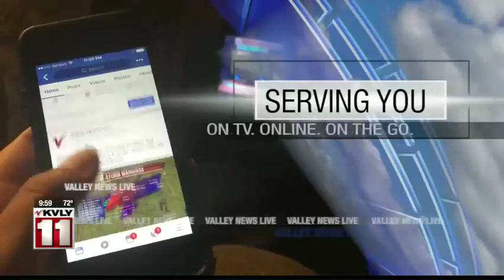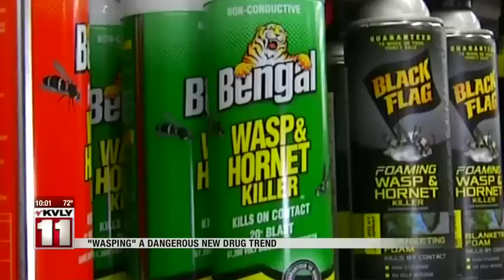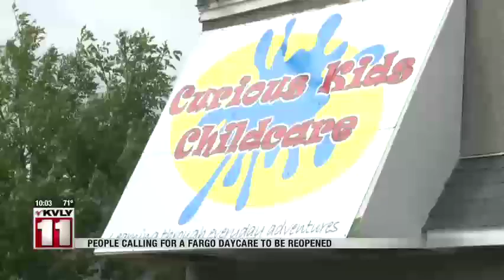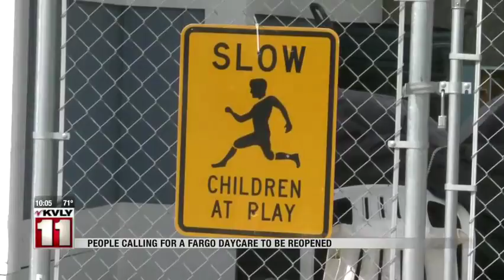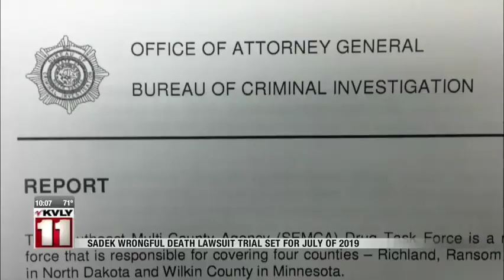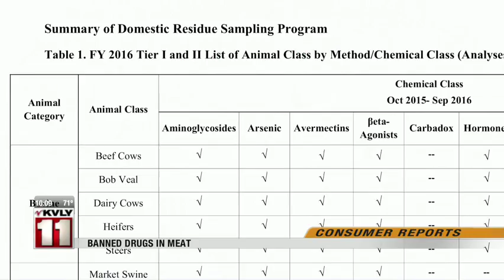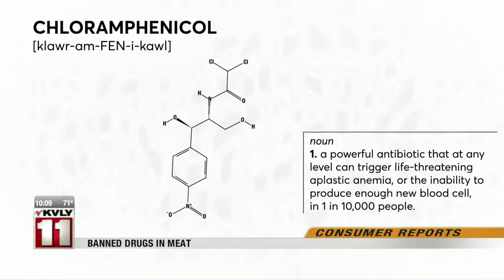News 1000pm Aug 30th, 2018 Part 1